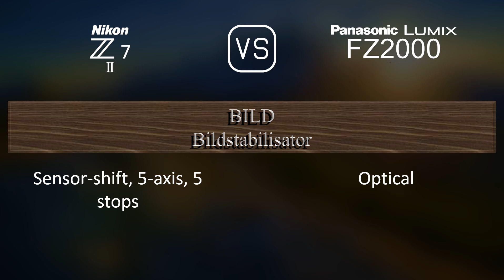Nikon Z7 II vs. Panasonic Lumix FZ2000: Ein Vergleich der technischen Daten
Dieses Video gibt einen Überblick über die Nikon Z7 II und die Panasonic Lumix FZ2000 in einem parallelen Technikdatenvergleich (comparison of specifications). Vielen Dank fürs Zuschauen.

00:25 EINFÜHRUNG
00:33 KAMERAGEHÄUSE
00:40 BILDSENSOR
01:01 BILD
01:16 OPTIK & FOKUS
01:58 BILDSCHIRM
02:16 SUCHER
02:30 FOTOGRAFISCHE FUNKTIONEN
03:24 VIDEOGRAFISCHE FUNKTIONEN
03:38 SPEICHERUNG
03:42 KONNEKTIVITÄT
04:07 ALLGEMEINE ANGABEN
04:24 SONSTIGE FUNKTIONEN